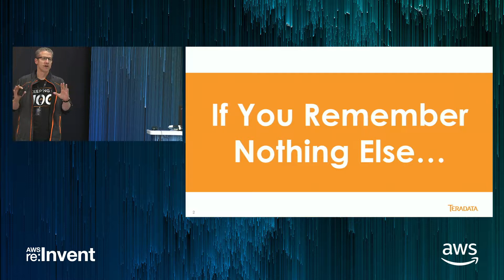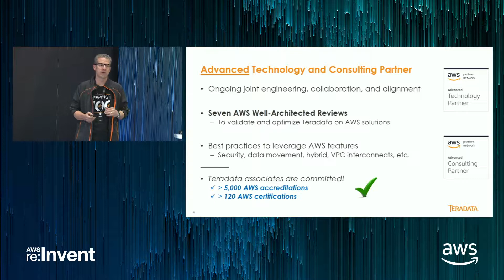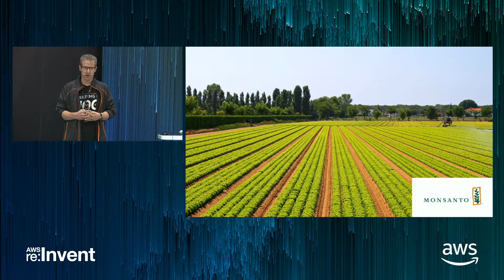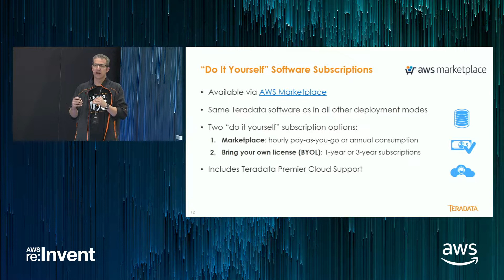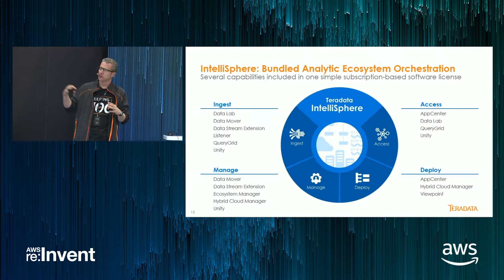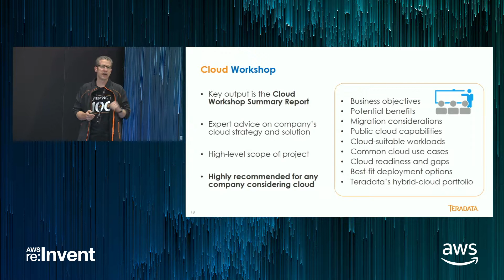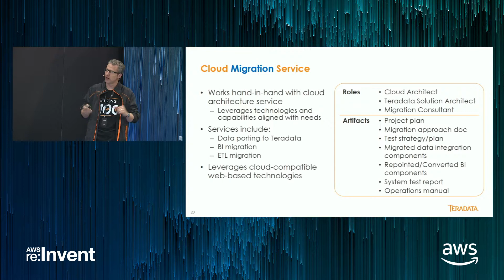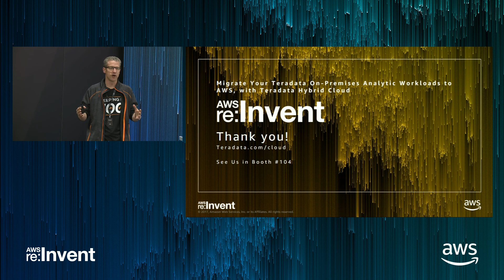AWS re:Invent 2017: Migrate Your Teradata On-Premises Analytic Workloads to AWS, wit (DEM37)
Got a cloud mandate? Running out of data center space? Have an AWS-centric IT strategy? Feeling the pressure to be more agile while reducing CapEx? Relax, we’ve got you covered. Full-featured Teradata data warehousing and analytic software on AWS empowers you to leverage the software, equipment, and training investments you’ve already made for your on-premises ecosystem, which reduces your risk. In this session, learn about Teradata IntelliCloud, in which your data and analytics are on AWS but the environment is fully managed by Teradata cloud experts, including security, upgrades, and backups. For self-service aficionados, learn about Teradata subscription options on AWS Marketplace where you can select, deploy, consume, and manage however you wish. With consistent software and portable licensing across all deployment modes, Teradata Everywhere enables you to analyze everything, deploy anywhere, and move anytime. Who else can do that? Step into enterprise analytics with the freedom and flexibility of Teradata on AWS.